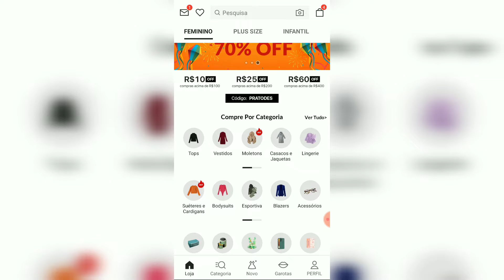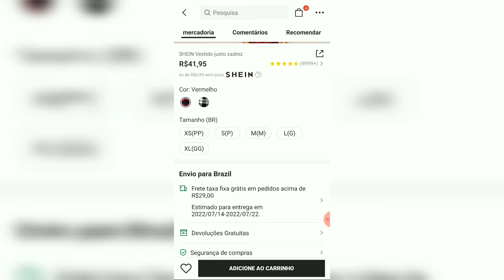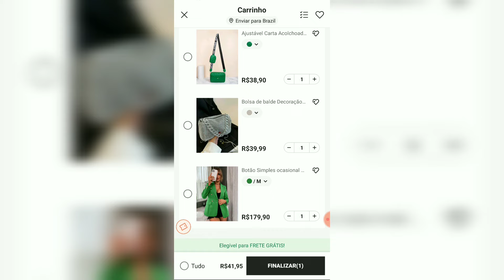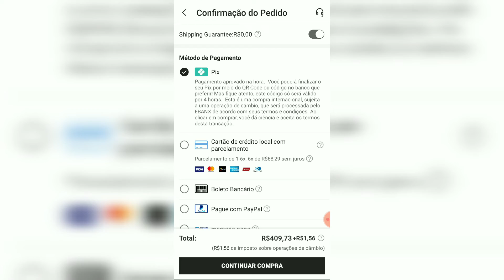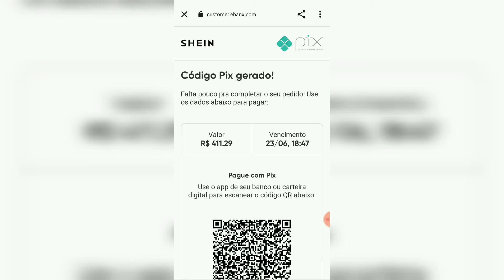COMO COMPRAR NA SHEIN - PASSO A PASSO E DICAS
como comprar na shein